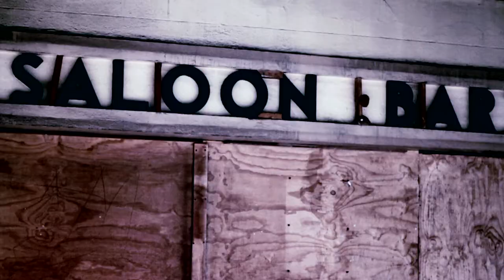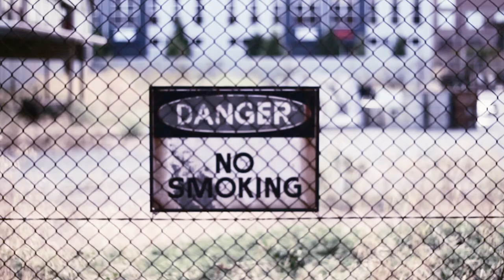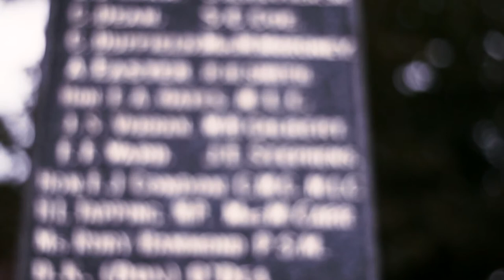Steven Lennox "Hymn for the Infidel"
Official release for Steven Lennox's "Hymn for the Infidel"